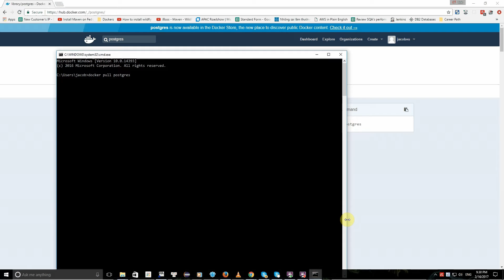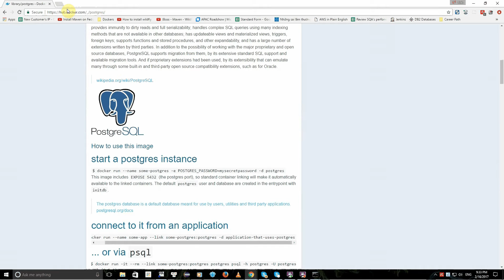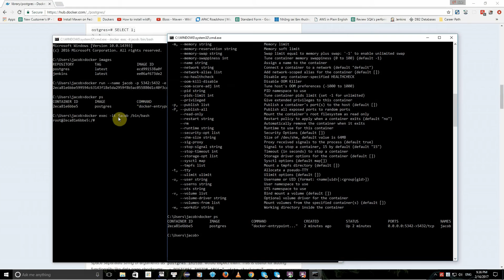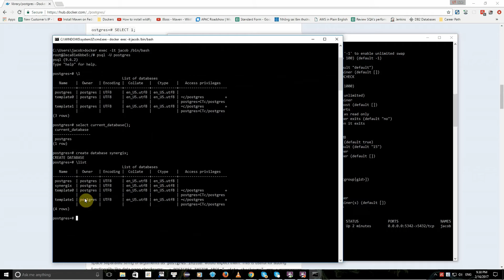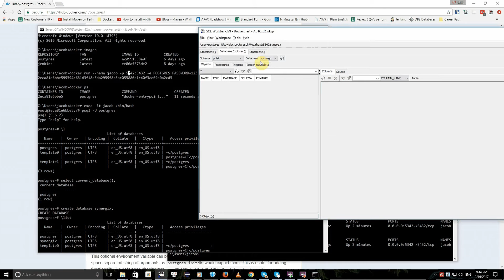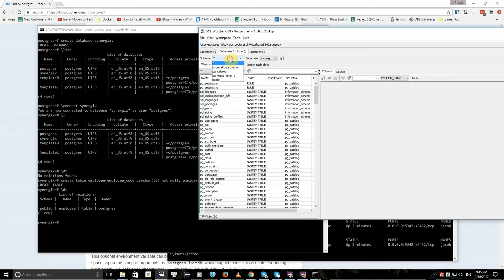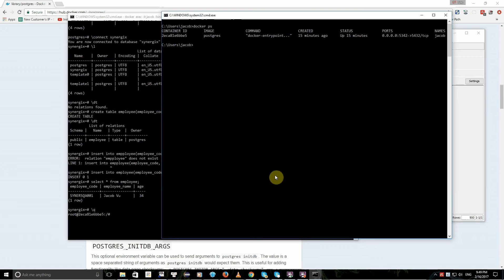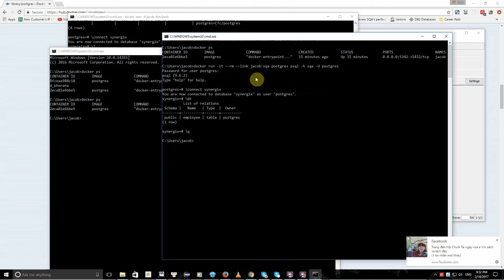Docker #02: Giới thiệu và hướng dẫn cài đặt Official Postgres Docker image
Sử dụng Official Postgres Docker image